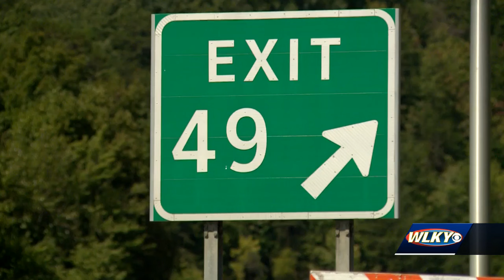Day 5 of search for I-75 shooter in Laurel County, KY